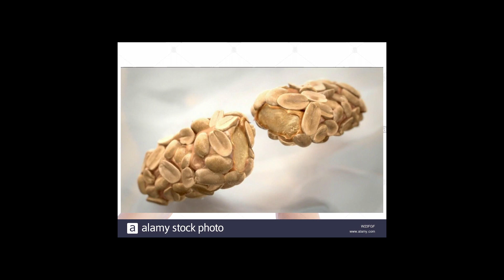John Little VS PayDay Candy Bar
Danish & O'Neill Podcast #214 PayDay w/ John Little
John Little passionately describes his trials and tribulations with eating his favorite candy bar.

Episode Music Intro & Outro "Beautiful Animal" - Hot Hot Peppers